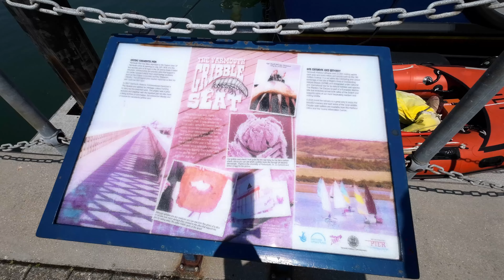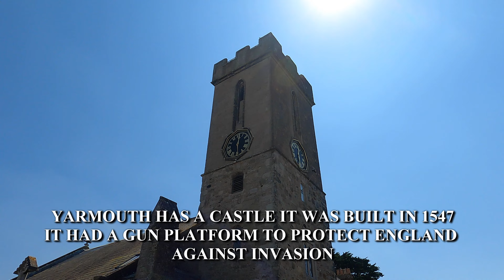YARMOUTH ISLE OF WIGHT